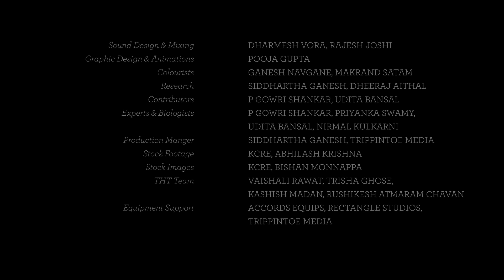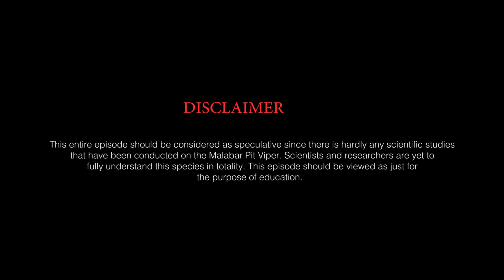Malabar Pit Viper | Wild You Were Sleeping | FULL EPISODE | THT Films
Dive into the world of the Malabar Pit Viper, one of the most aesthetically pleasing snakes of the Western Ghats! In this full episode of "Wild You Were Sleeping" from The Habitats Trust and Trippintoe media, discover how these stunning reptiles perfectly blend into their surroundings with their varied color morphs, making them incredibly difficult to spot.

Learn more about their remarkable adaptations and survival strategies in Peninsula India's vital water towers. Watch to explore their unique place in the ecosystem and the hidden wonders of the wild.

The Habitats Trust (THT) was co-founded in 2018 by Roshni Nadar Malhotra, Chairperson of HCL Tech, and Shikhar Malhotra, Director, of HCL Corporation. Both of them are Trustees of The Habitats Trust. The Trust aims to conserve and restore ecological functionality as a pathway towards human well-being. It works with a special focus on the conservation of lesser-known species and habitats that are threatened, but often neglected and are in urgent need of conservation attention. THT works in 26 states and union territories across India with 100+ partners on the ground. Over the years, THT has produced over 190 films that highlight local conservation heroes, along with shining a spotlight on lesser-known species and habitats.